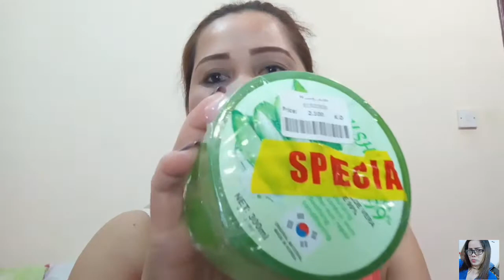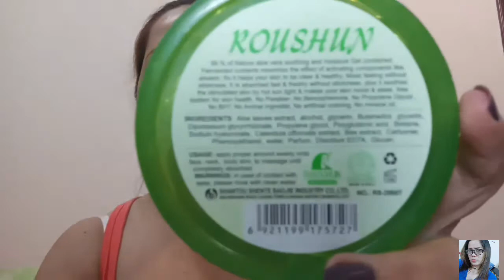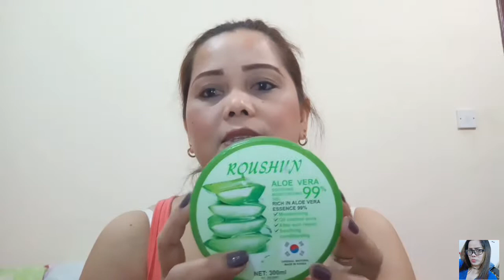ALOE VERA SOOTHING GEL/ The key to soft & clear skin❤❤